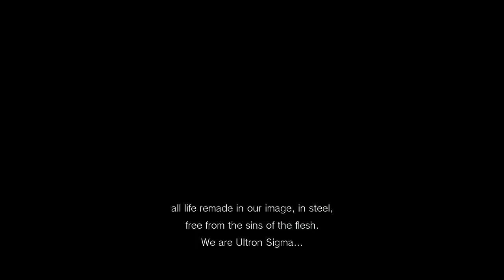Marvel VS Capcom Infinite (PS4) Story Mode - Amazing cast, epic gameplay, tough final boss fight!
How about 15 likes/comments for my first ever Marvel VS Capcom Infinite video?

So I was able to get my hands on the Demo for Marvel VS Capcom Inifnite and this game caught my eye a little while back. My original plan was to stream this game last night but Capcom blocked the share button on the Dualshock 4 for this demo. Luckily I still have my HDMi grabber so I was able to record the entire demo and share it with my loyal subscribers. I'm really glad that I was able to use some of my favorite characters such as Chun-Li and Dante but I was also able to use Captain America and Thor. All in all I'm really liking this game and I look forward to being able to play the full version sometime in the future.